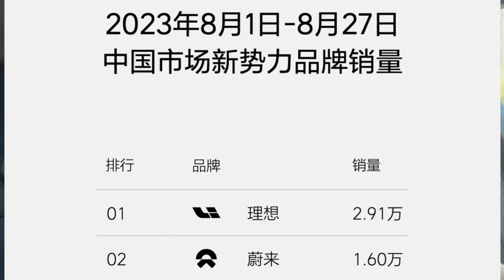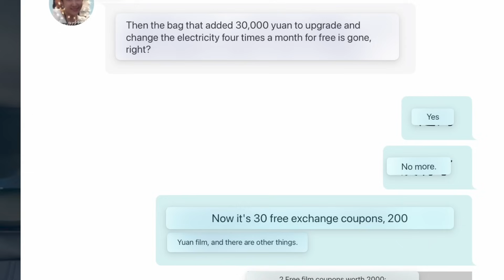NIO STOCK Deliveries! 20K! 30K? Secret Weapon for MASS Orders!